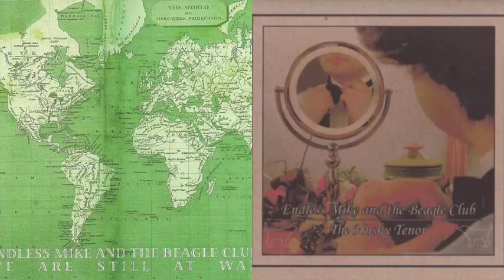We Are Still At War vs. The Husky Tenor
Download "We Are Still At War" (including bonus live tracks and the compete lectures)